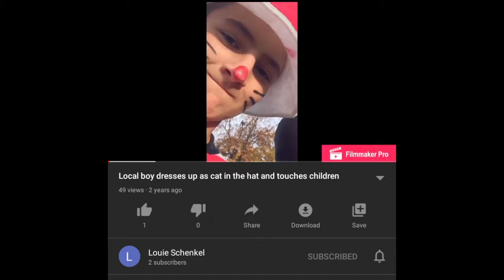clip that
ok just clip it, clip that. clip. clip. clip that shit.